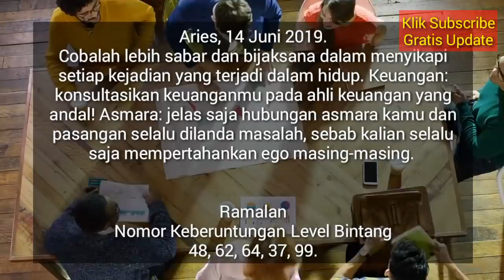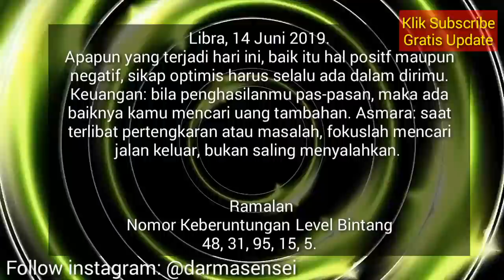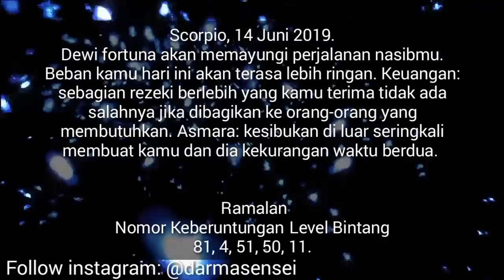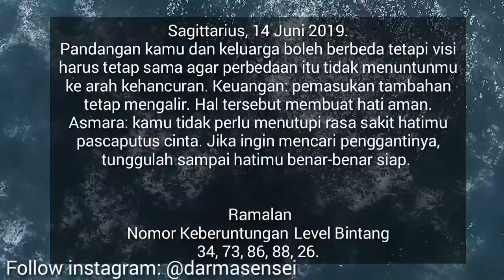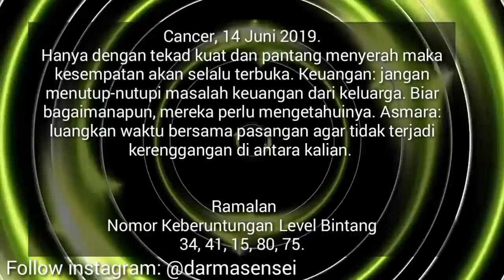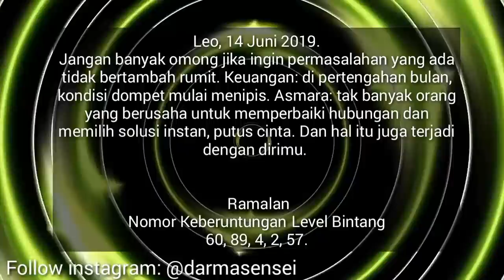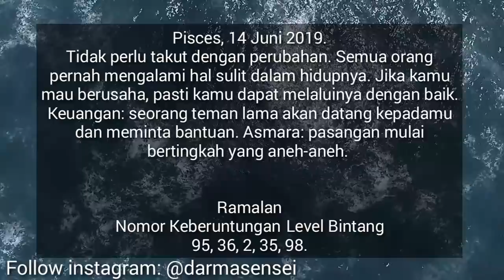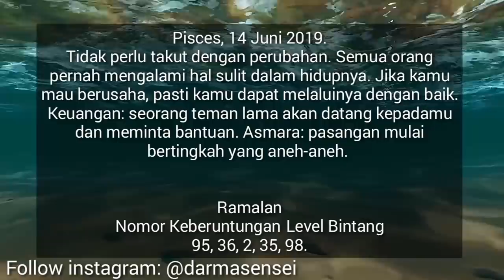RAMALAN ZODIAK HARI INI JUMAT 14 JUNI 2019 | ZODIAC PREDICTION JUNE 14, 2019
Hai sahabat zodiak Ramalan Zodiak hari ini telah update silahkan menonton.

RAMALAN ZODIAK Sabtu INI 15 Juni - 15 Juni 2019,ramalan sagitarius hari ini,ramalan scorpio hari ini

RAMALAN ZODIAK HARI INI Jumat 14 Juni 2019 | ZODIAC PREDICTIONS June 14, 2019

RAMALAN ZODIAK HARI INI Sabtu 15 Juni 2019 | ZODIAC HOROSCOPE June 15, 2019

RAMALAN ZODIAK HARI Jumat 14 Juni 2019 | ZODIAC PREDICTIONS June 14, 2019

RAMALAN ZODIAK HARI Jumat 14 Juni 2019, dibahas Lengkap KEUANGAN - CINTA - KESEHATAN Secara Singkat dan Irit Kuota, tidak Durasi Lama Seperti Channel Ramalan Lain. Terima Kasih Ya.